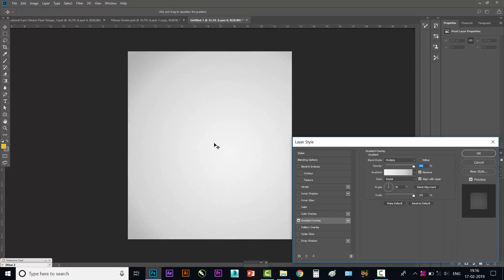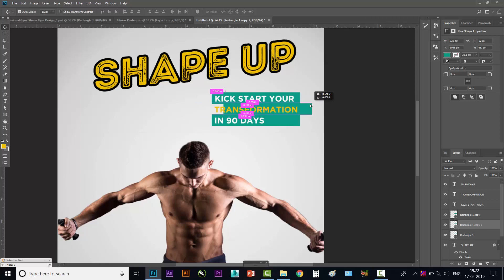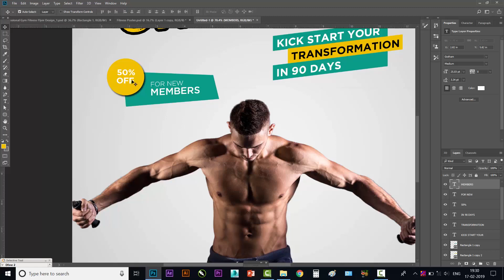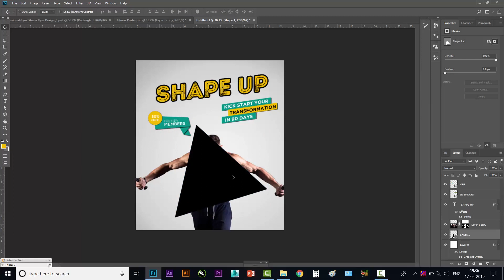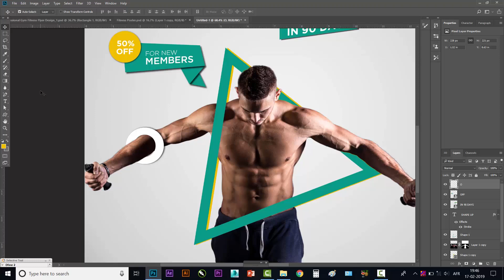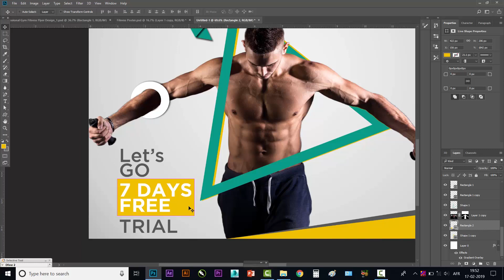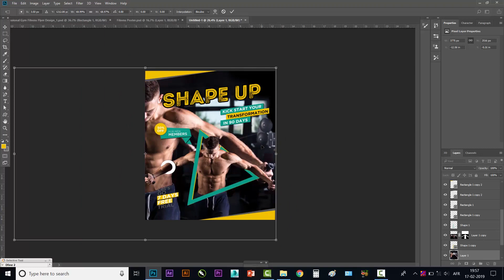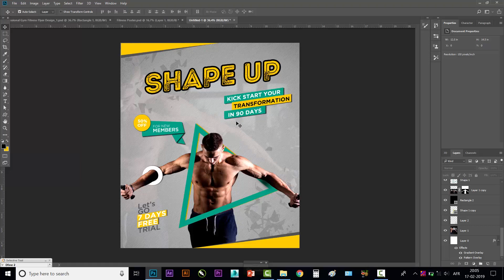Learn Pro Gym Fitness Flyer Design In Photoshop CC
Easy To Learn Professional Gym Fitness Flyer Design In Hindi / Urdu (Photoshop CC)
(Long Video but Helpful for Graphic Designer)